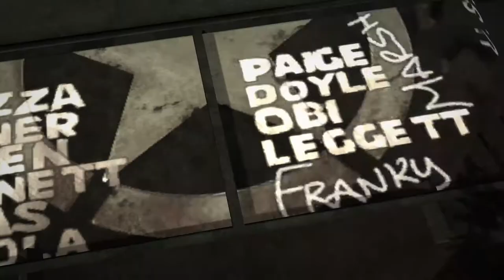Brothers in Arms: Hell's Highway PT6